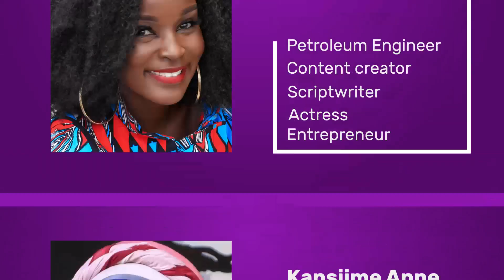Anne and Nana Kagga episode 2 talk show (The Black Phoenix)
Motivational Videos from my experience and achievements , Life style videos will be uploaded for you every week.